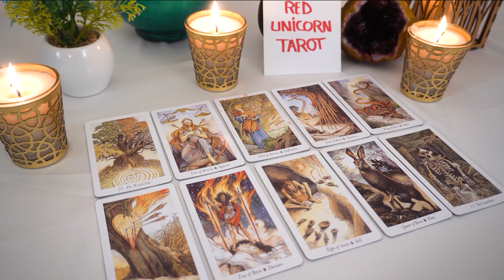PISCES❤️ "Powerful Reading Pisces When You Hear What Is About To Happen For You!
Pisces Love February 2023
Pisces 2023
Pisces today
Pisces  February

Pisces oct
Pisces 2023
Pisces today love
Pisces February